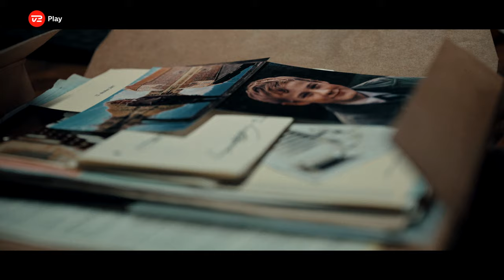Oxen | Ny thriller-serie | Kommer snart | TV 2 Play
Dansk thriller-serie om ex-jægersoldaten Niels Oxen.
Han lever i skoven, men uhyggelige hændelser driver ham tilbage til det samfund, han har mistet troen på.